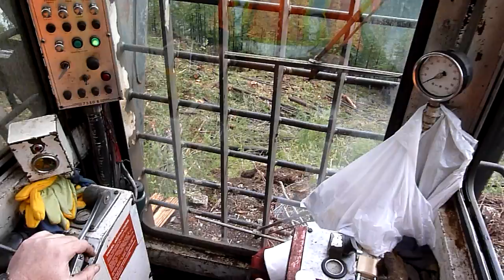Cypress 7280 - Murk100 (2)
Here you can learn how to operate a grapple yarder from one of the most experienced operators in BC...